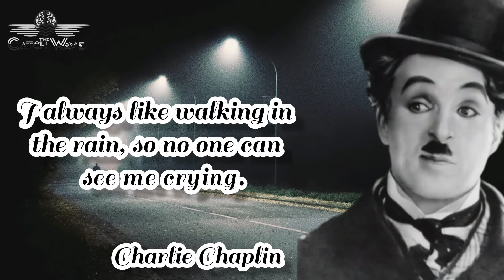Life changing statement by Charlie Chaplin | top 10 Motivational & Inspirational Quotes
Sir Charles Spencer Chaplin Jr. KBE (16 April 1889 – 25 December 1977) was an English comic actor, filmmaker, and composer who rose to fame in the era of silent film. He became a worldwide icon through his screen persona, the Tramp, and is considered one of the film industry's most important figures.
Born: Charles Spencer Chaplin Jr. 16 April 1889; London, England
Died: 25 December 1977 (aged 88); Corsier-sur-Vevey, Switzerland
Children: 11, including Charles, Sydney, Geraldine, Michael, Josephine, Victoria, Eu...

Charlie Chaplin

We think too much and feel too little.

I always like walking in the rain, so no one can see me crying.

You'll never find a rainbow if you're looking down.

Life is a tragedy when seen in close-up, but a comedy in long-shot.

What do you want meaning for? Life is desire, not meaning.

The saddest thing I can imagine is to get used to luxury.

My pain may be the reason for somebody’s laugh. But my laugh must never be the reason for somebody’s pain.

More than cleverness, we need kindness and gentleness.

Judge a man not by how he treats his equals but by how he treats his inferiors.

Anyone can make them cry, but it takes a genius to make them laugh.

Charli chaplin quotes whatsapp status
Charlie Chaplin quotes in english
Charlie Chaplin quotes rain cry 😢
Charlie Chaplin status

quotes
motivation
charlie chaplin
inspirational quotes
quotes about life
best quotes
quotes channel
charlie chaplin quotes
wise quotes
life changing quotes
motivational quotes
motivational pictures
charlie chaplin quotes on life
motivational pictures with deep meaning
charlie chaplin quotes about life
best charlie chaplin quotes
motivational
success pictures
charlie chaplin quotes love
inspiration
motivational speech
charlie chaplin quotes rain
funny comics
motivational video
success
great philosopher
motivation video
charlie chaplin best quotes
quotes of wisdom
successpictures
charlie chaplin quotes self love
charlie chaplin sad quotes
charlie chaplin rain quotes
quotes of great person
deep quotes
sayings
charlie chaplin motivational quotes
deep meaning images
top 10 anime quotes
attitude status
inspiring
psychology
quotes and sayings
quotes about man
quotes of life
life changing
動機
мотивация
цитаты
изменение жизни
生活変化
引用符
top 10 charlie chaplin quotes